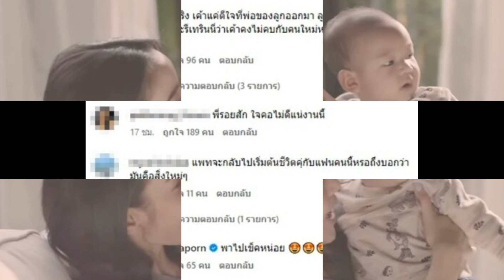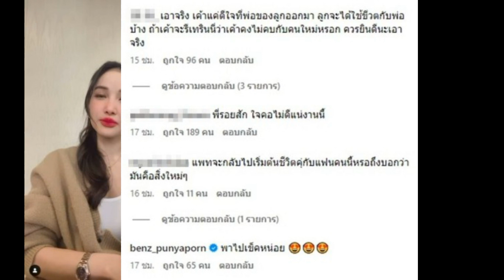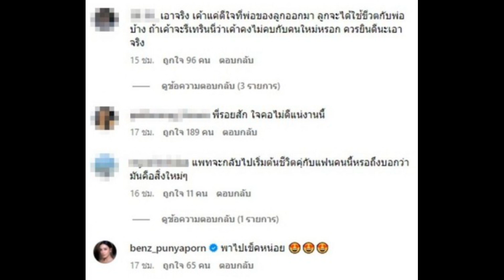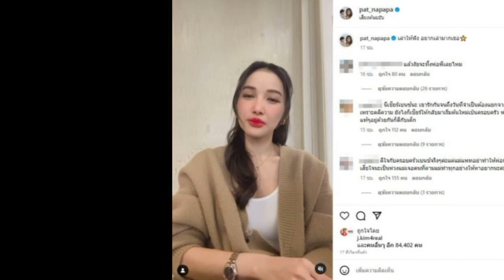เบนซ์ น้ำตาคลอช่วงชีวิตเหมือนตกสวรรค์ เผยเรื่องไม่กล้าพูดมาก่อน ตอนนี้โสดมั้ย